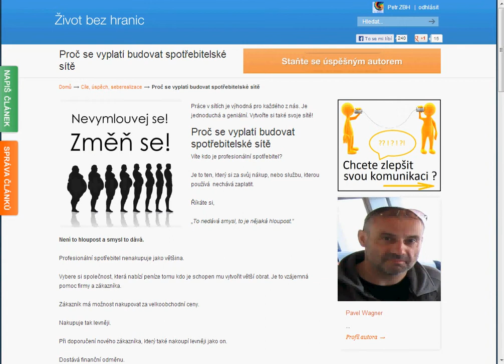Proč se vyplatí budovat spotřebitelské sítě